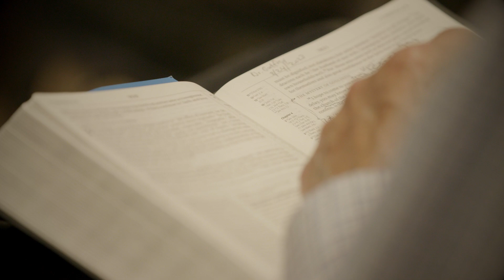2023 National Conference: Day 2 Highlights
Day two of our 2023 National Conference was filled with teaching from God’s Word that encouraged us to take a bold stand for the gospel. Watch several highlights from the day. Our speakers and panelists included Sinclair Ferguson, W. Robert Godfrey, Stephen Nichols, Burk Parsons, Harry Reeder, and Michael Reeves.

MB01PSRWTL3TZSE